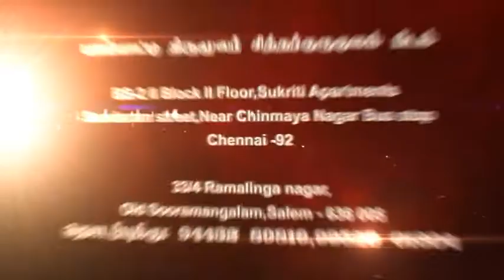Direct Treatment from siddhars world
Siddhar Treatment